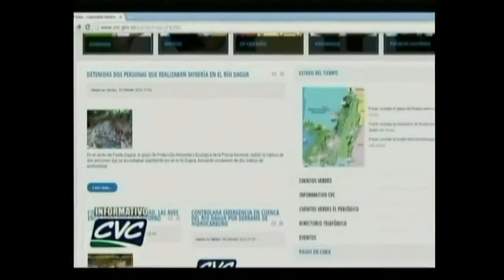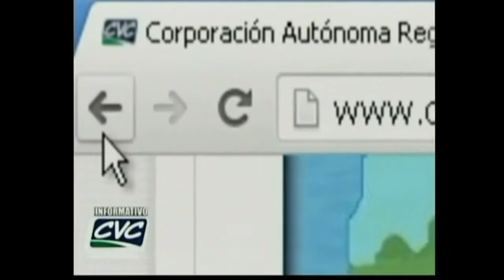CVC Digital 1 Estado del Tiempo